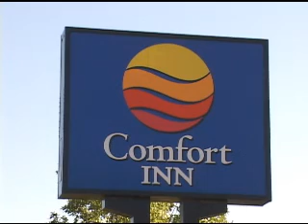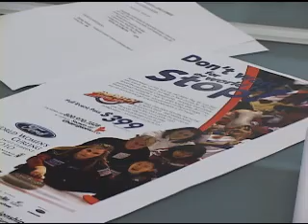The Economics of World Curling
Highlights the Economic Impact of the 2010 Ford World Women's Curling Championship